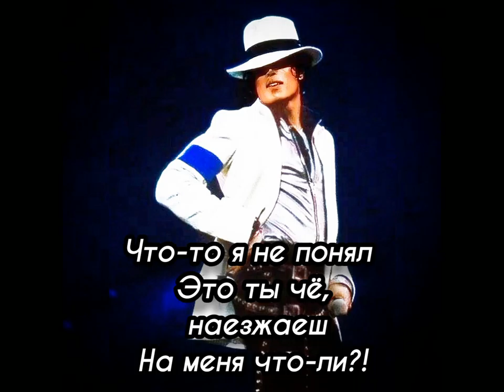Smooth Criminal - Майкла Джексона на РУССКОМ языке!.. с улыбкой 😁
Фотографии Майкла Джексона с моими комментариями